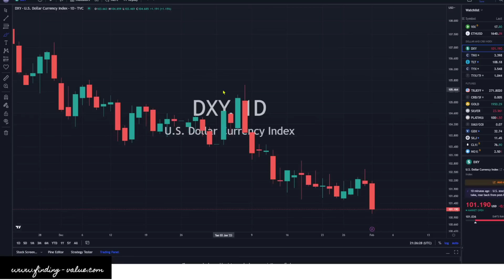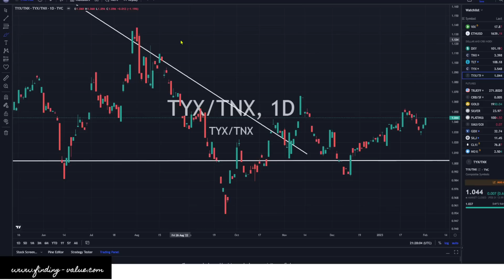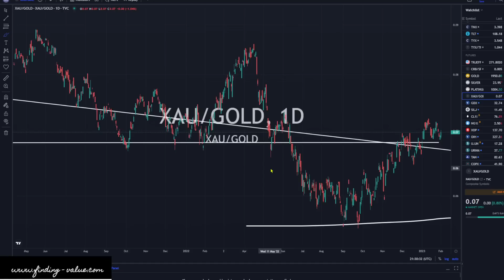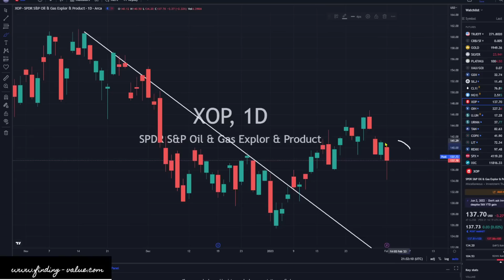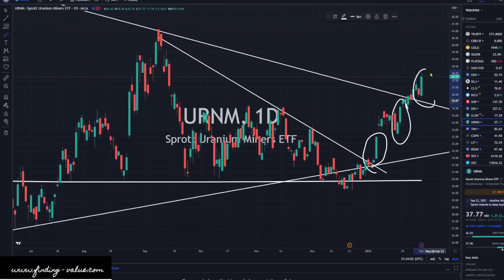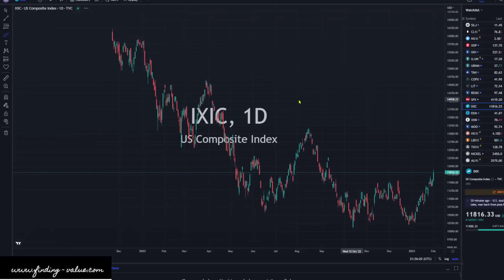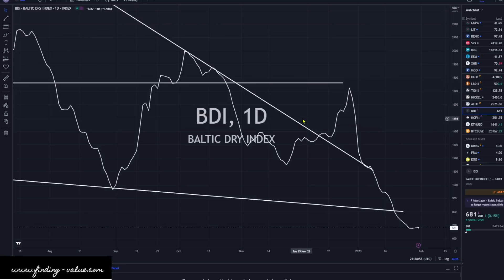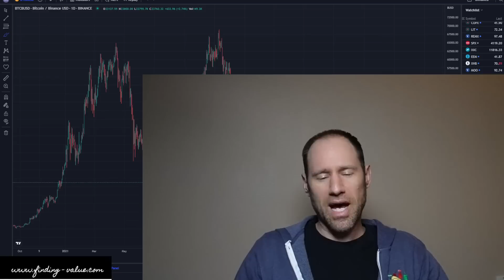Commodities Update: Technical Analysis: Uranium BOOM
Dollar and yields down leading to higher markets and commodities doing well. Uranium looking to BOOM.

Membership website.